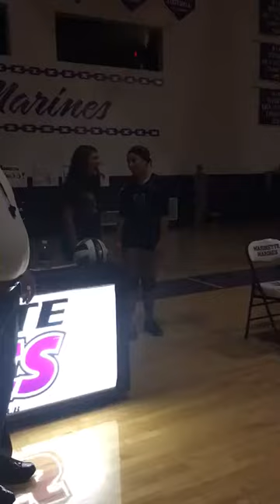Lily and Cerina National Anthem- Volleyball